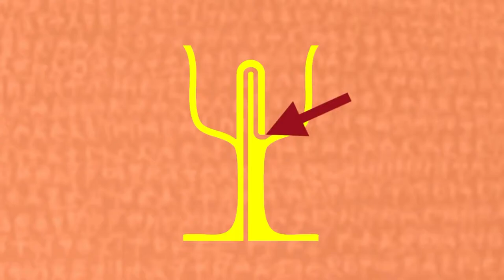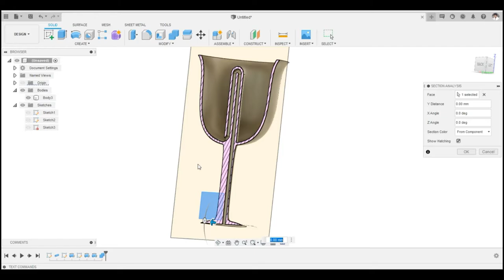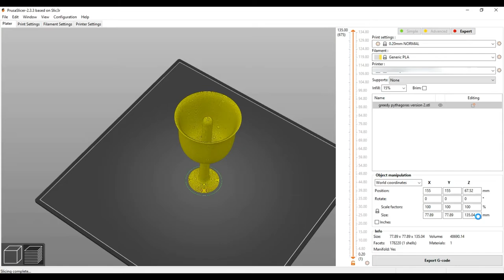PYTHAGORAS CUP || GREEDY CUP || HOW IT WORKS? || DESIGNING AND 3D PRINTING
In this video, we Designed and 3D Printed a PYTHAGORAS or GREEDY CUP. We also Modelled and 3D PRINTED IT.

File Link-